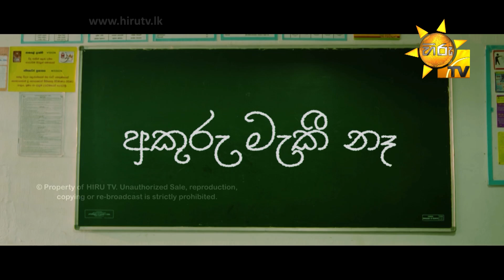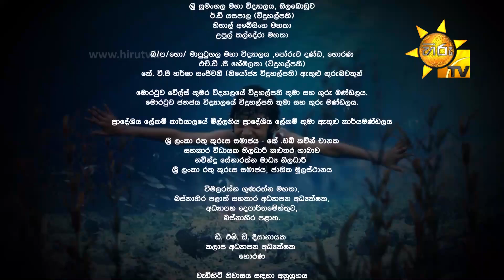අකුරු මැකී නෑ - Akuru Maki Na | Episode 132 | 2021-01-06